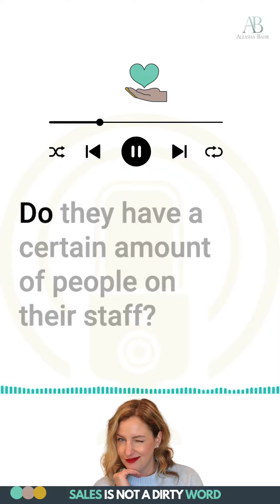The Questions You Should Be Asking Yourself on Your Sales Call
Reverse engineering your sales strategy around who is a fit and who is NOT a fit - is the most effective way I've found to design a sales strategy.

It all becomes EXTREMELY easy from there.

What kind of sales strategy have you found that makes it easy for you? 👇

Aleasha Bahr
Wheatridge, Colorado 80033

Join me in my Facebook group where I can answer your questions live

Or book a breakthrough call with me directly for one-on-one help